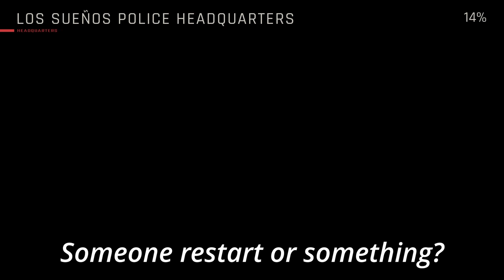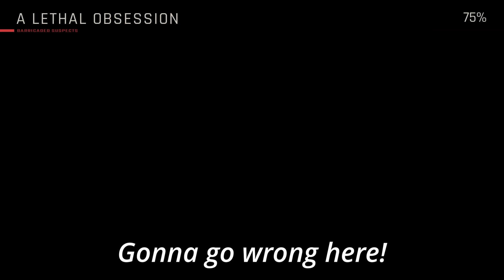I Brought Chaos to the Order in Ready Or Not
Game description:
Ready or Not is a tactical first-person shooter developed and published by Ireland-based VOID Interactive and released for Microsoft Windows. Ready or Not follows the operations of a police SWAT team in the fictional city of Los Sueños, California, in the midst of a crime wave.